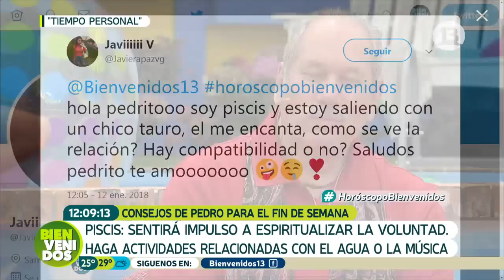Horóscopo de fin de semana: PISCIS | Pedro Engel